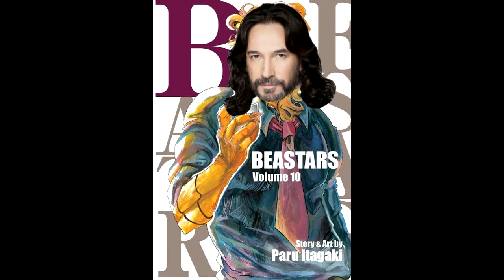Videoreaccion [Beastars] Episodio 2 (Temp 2)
Lo del principio era una muestra de la prueba de grabación que hice y no aguante el hacer un mensaje del coronavirus xP fuera de eso, lo demás es del episodio